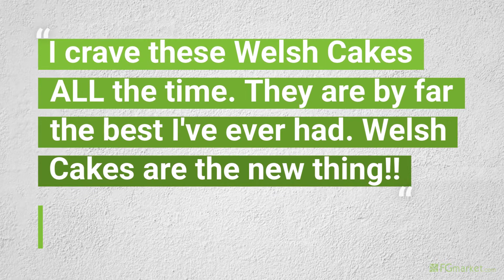FGmarket's Weekly Pick - Copper Kettle Bakery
Copper Kettle Bakery provides traditional Welsh Cakes in a variety of delicious flavors